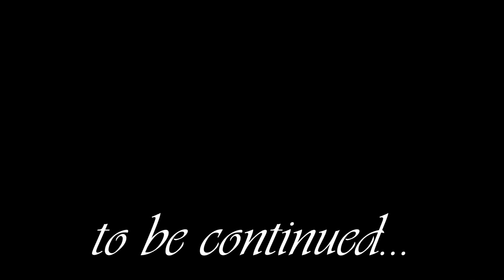Morrowind To Fall Asleep To - Part 028: Ultimate Dwarven Power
Sevaekor keeps doing his thing, slaughtering half of Vvardenfell, with his new mighty Dwarven Halberd!